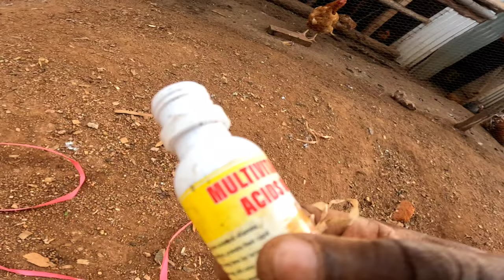New transformation on our compound.